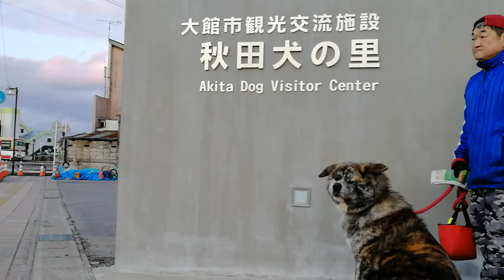秋田犬 龍 来月プレオープンです！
秋田犬　龍　１歳11ヶ月になりました。
大館駅前に只今建設中の『秋田犬の里』まで散歩してみました(^^)